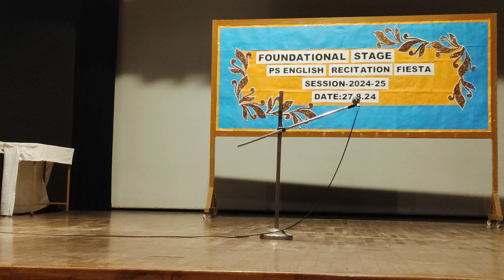Pre-School English Recitation Fiesta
Ahlcon public school#
preschool kids